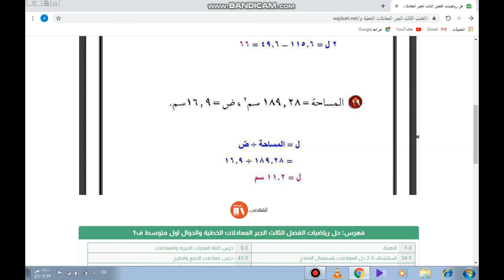تمارين علي المساحة